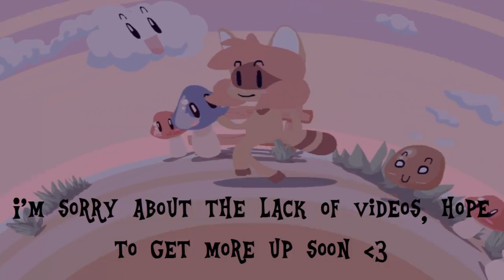Sorry!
I'LL DO MORE WALKING DEAD AND GTA JUST GOT SOME STUFF GOING ON RIGHT NOW.

I didn't make the flash.